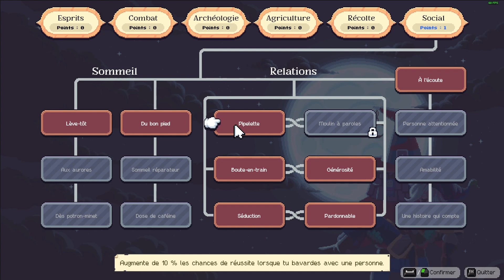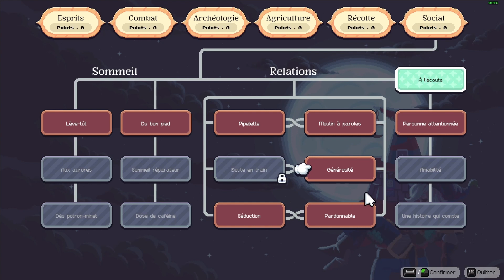Découverte XXL - Moonstone Island #04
Moonstone Island est un jeu de simulation et de collection de créatures se passant sur plus de 100 îles à explorer. Faites-vous des amis, préparez des potions, récupérez des esprits et testez votre force dans des combats à base de cartes pour finir votre formation d'alchimiste !